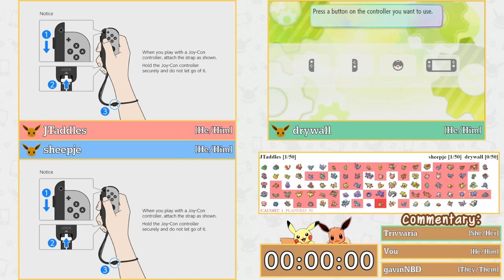Lets Go Any% NMS Tournament 2023 | Round 2 Lower Race 6 | JTaddles vs sheepje vs drywall